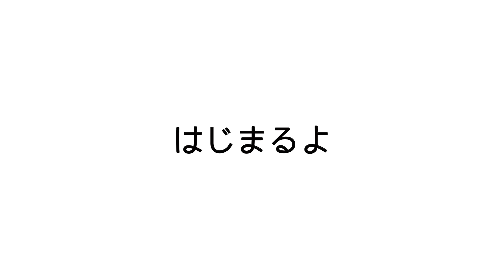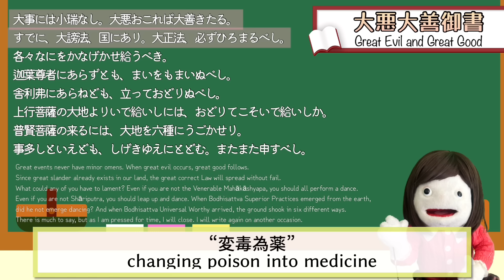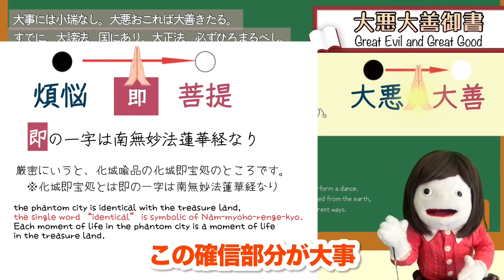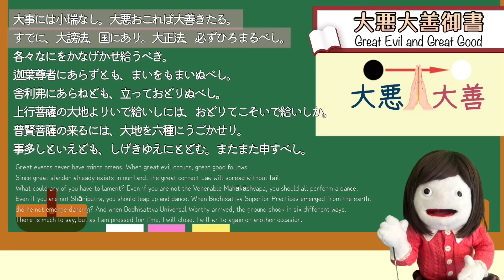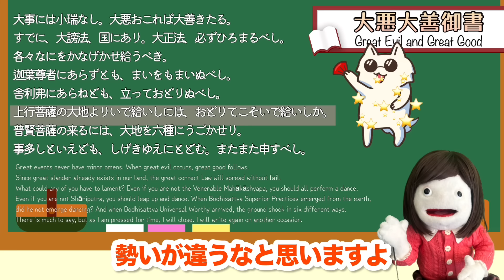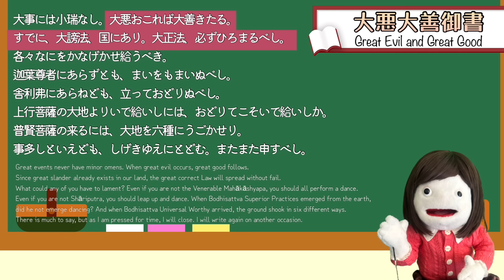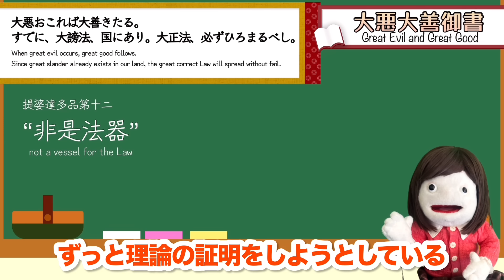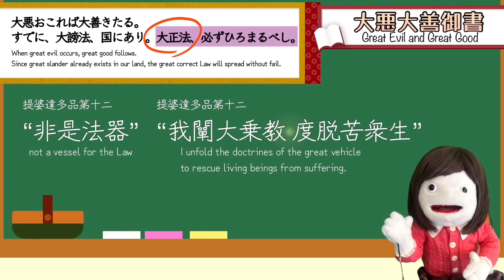【御書】大悪大善御書(だいあくだいぜんごしょ）大悪おこれば大善きたる／Great Evil and Great Good (148)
The SGI (Soka Gakkai International) is a global grassroots Buddhist organization with 12 million members in 192 countries and territories around the world. SOKA means 'value creation' in Japanese, representing the potential of our lives.

I'm a member of Soka Gakkai, a Nichiren Buddhist organization
Buddhability is an ability we all have within ourselves to change our lives.

MusMus, OtoLogic, 魔王魂, 甘茶の音楽工房